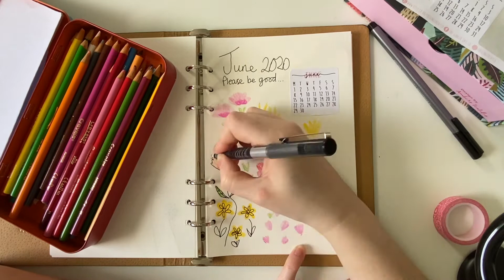Bullet Journal Setup June 2020 | Lifestyle | Melanie Kate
Hi I'm Mel and in today's video I am setting my bullet journal up for June 2020.